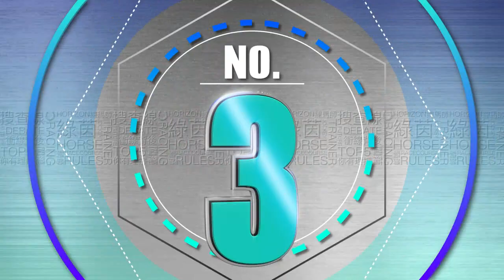17/18 綠茵闖蕩 13A - 男士扮靚速成班(上)